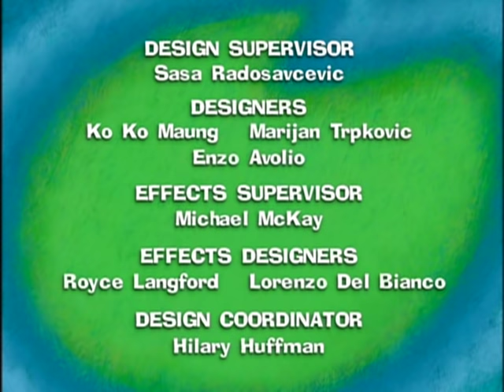Maggie - 22 - RIDE ‘EM COWBOY / RIGHT NEXT DOOR / HAMILTON’S SAILBOAT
Hamilton, Maggie, Beast, Rudy and the Jelly Bean Team all visit Little Dodge City to hold a square dance and find some bad guys.